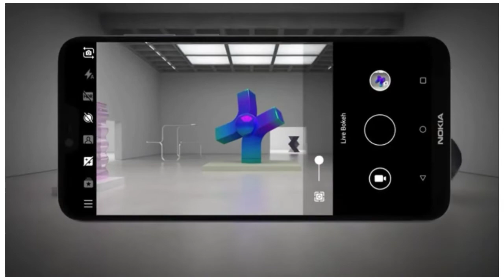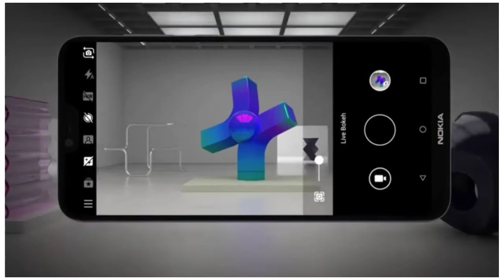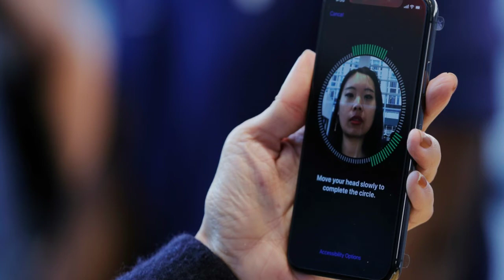Designed and specifications of Nokia 6.1 plus.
Hello friends Mai hu Vikash aur aap dekh rahe hai technical Vikash YouTube channel.

dosto Iss video me aapko Nokia 6.1 plus ke specifications ke bare me full details me bataya gya hai.
Nokia6.1plus specifications
Nokia6.1plus price
Nokianewbest phone